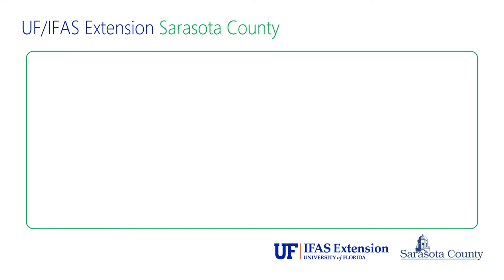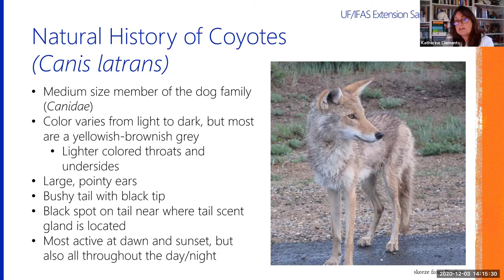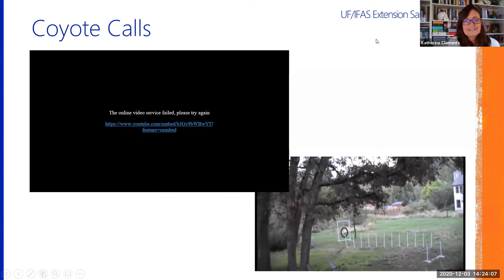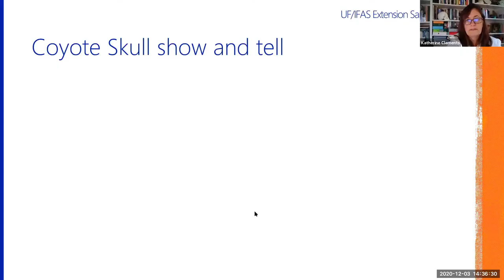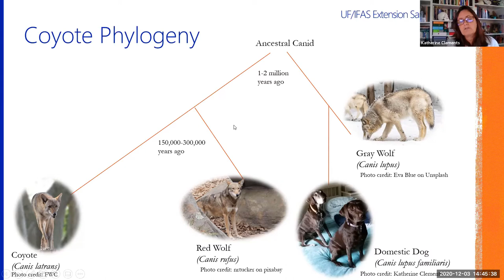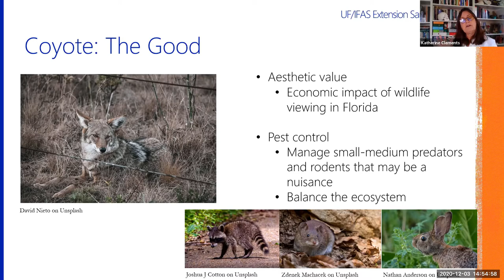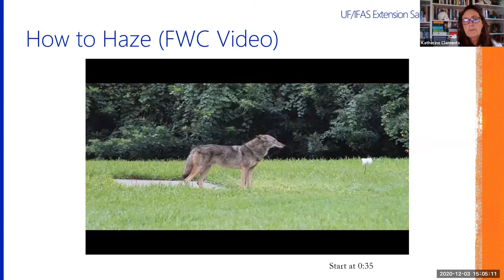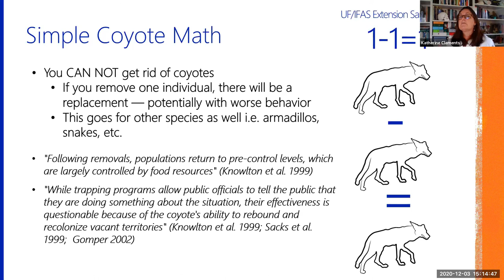Wild Sarasota: Cunning Coyotes (webinar)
Learn about coyotes, apex predators we share land and resources with, in this latest installment of Wild Sarasota. (Please tell us how we did by completing our short survey